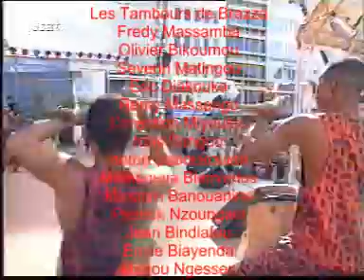Les Tambours de Brazza - Weltmusik Festival Bonn 1998